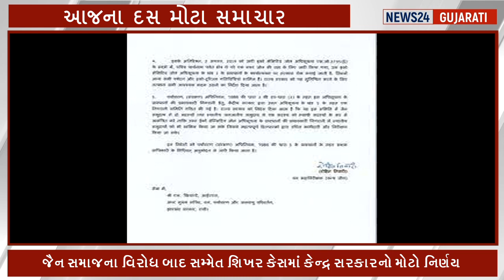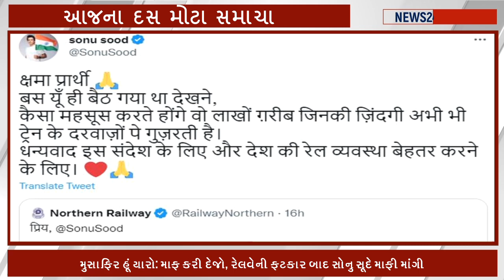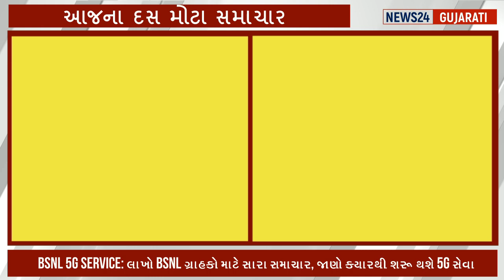6જાન્યુઆરી , 2023 : આજના દસ મોટા સમાચાર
6જાન્યુઆરી , 2023 : આજના દસ મોટા સમાચાર ,